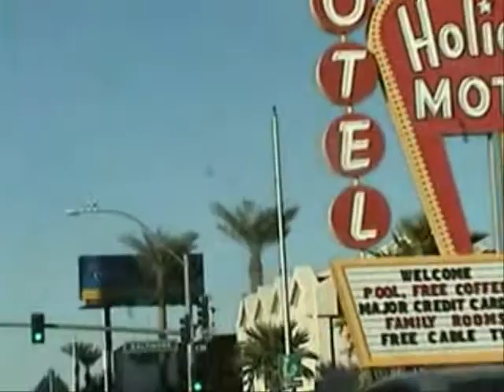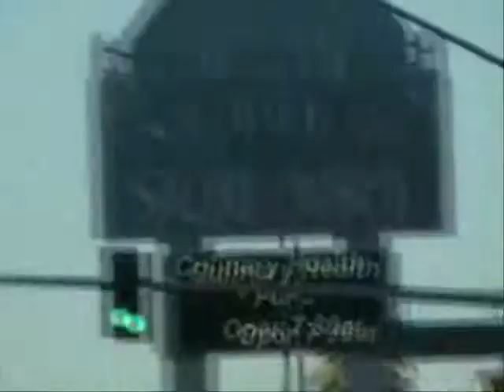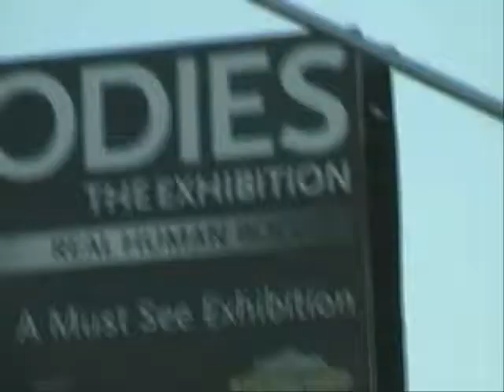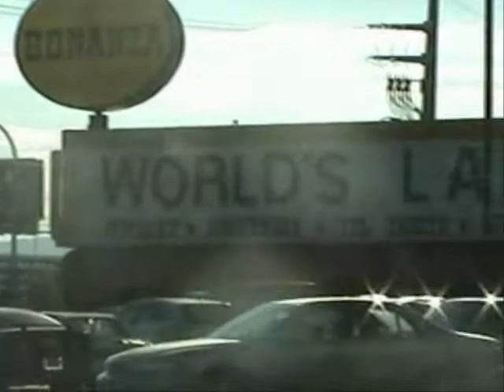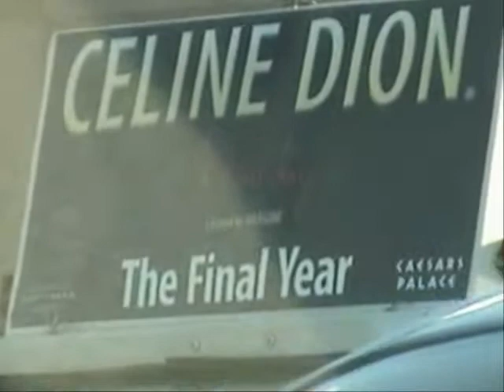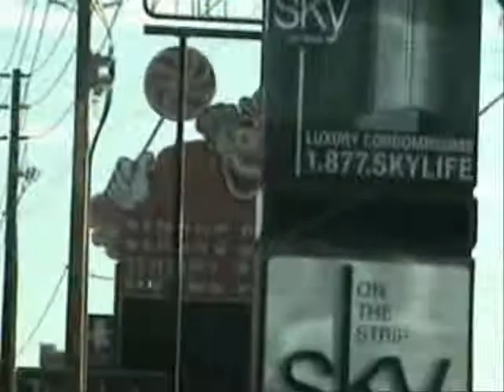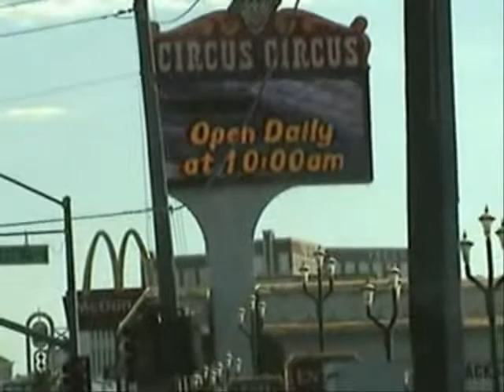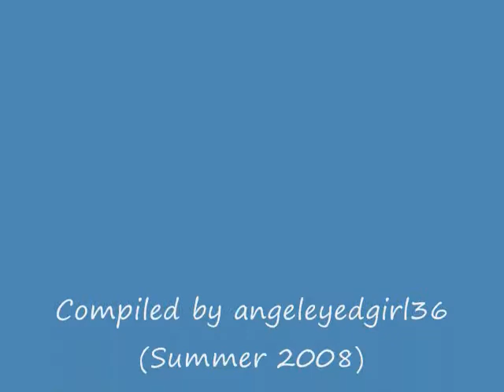Vegas Trip (Part 4)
continued trip